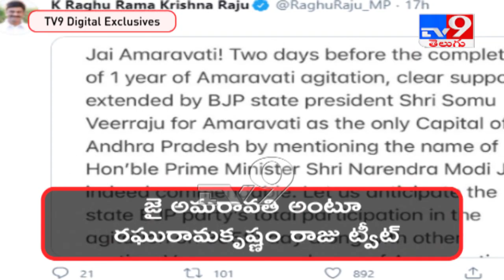Andhra Pradesh : జై అమరావతి... ట్విట్టర్‌లో Mp Raghurama Krishnam Raju ట్వీట్ ..! - TV9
Andhra Pradesh : జై అమరావతి...  ట్విట్టర్‌లో Mp Raghurama Krishnam Raju  ట్వీట్ ..!